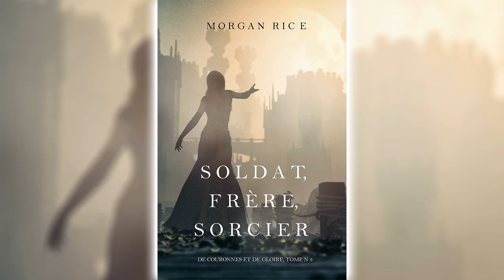Soldat, Frère, Sorcier de Morgan Rice | Livre Audio Science Fiction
« Morgan Rice a imaginé ce qui promet d'être une autre série brillante et nous plonge dans une histoire de fantasy avec trolls et dragons, bravoure, honneur, courage, magie et foi en sa propre destinée. Morgan Rice a de nouveau réussi à produire un solide ensemble de personnages qui nous font les acclamer à chaque page Recommandé pour la bibliothèque permanente de tous les lecteurs qui aiment les histoires de fantasy bien écrites ».

Nous espérons que vous avez apprécié ce livre audio.